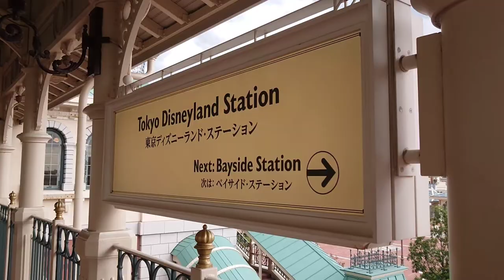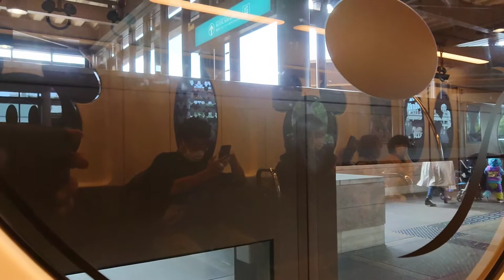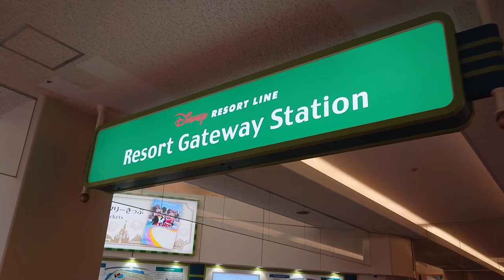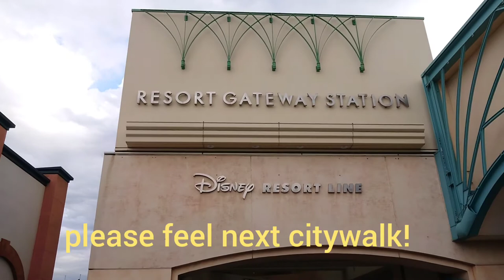2倍速でどうぞ！ディズニーリゾートライン リゾート側車窓 車中放送とディズニーソング有り TOKYO DISNEY RESORT RINE monorail window view!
東京ディズニーリゾートライン
ディズニーランドステーションからリゾートゲートウェイ駅  ディズニーリゾート側
車窓展望  車中放送とディズニーソング有り TOKYO DISNEY RESORT RINE  monorail window view!

☆ディズニーリゾートラインホームページ
DISNEY RESORT RINE with DISNEY song

☆東京ディズニーリゾートホームページ